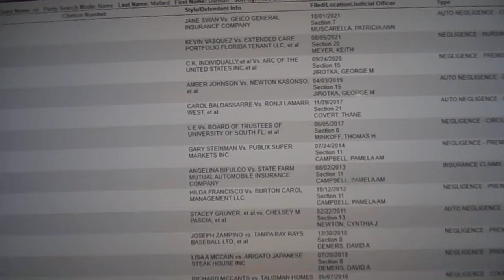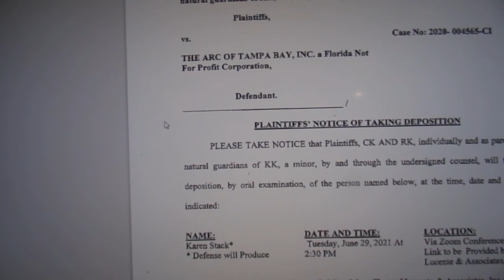The Arc Tampa Bay Foundation. they need to go to jail